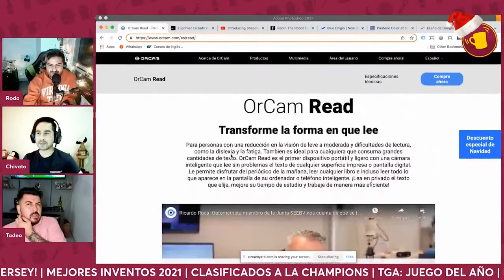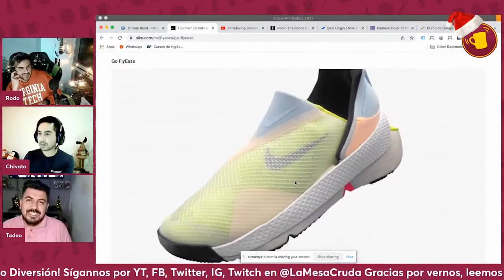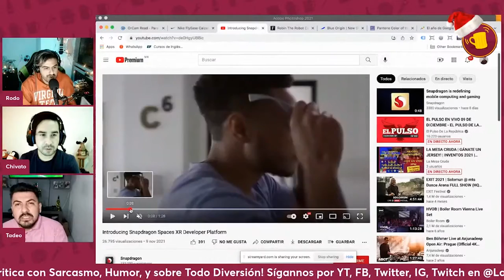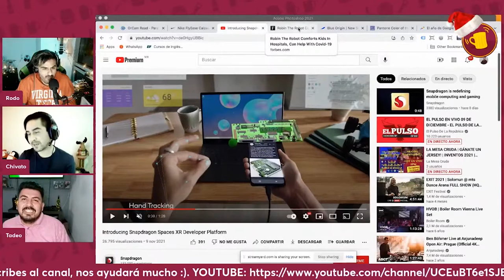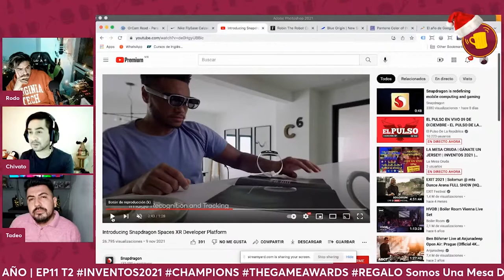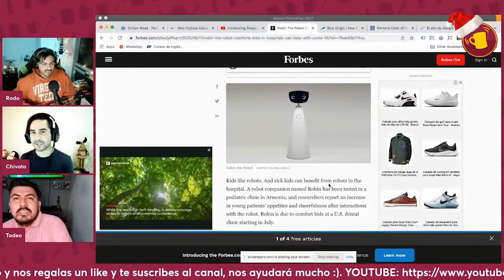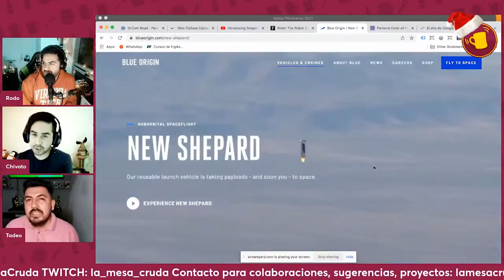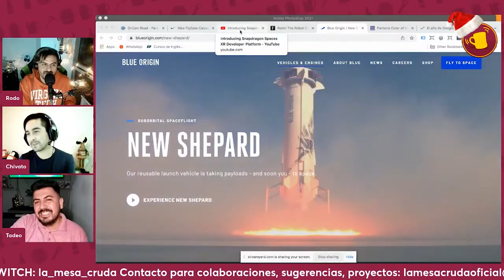Inventos tecnológicos que te hacen la vida más fácil del 2021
Hablamos de algunos mejores inventos de este 2021 según TIME, que nos harán la vida más fácil.